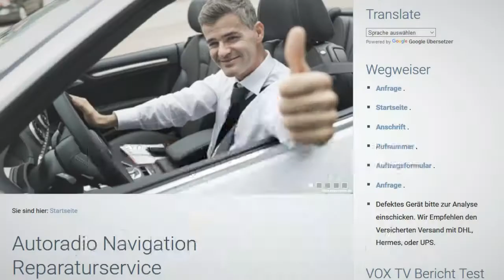RNS 510 Mainboard Reparatur Navi Reparatur Hauptplatine Speicher tauschen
RN510 defekt - CAN-Bus oder Mainboard erneuern? Mainboard Reparatur - Navigation Reparaturservice.